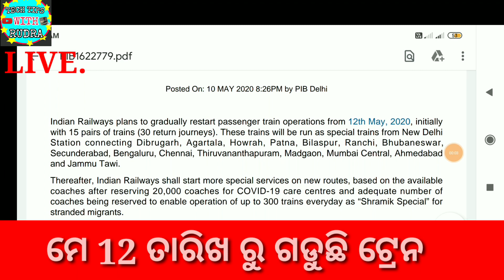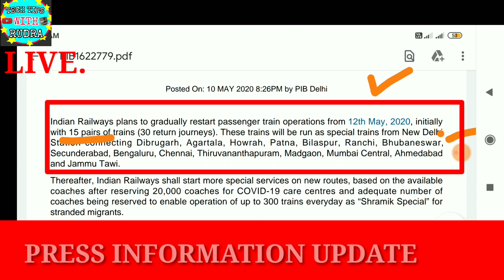INDIAN RAILWAYS GRADUALLY RESTART PASSENGER TRAIN OPERATIONS ll TODAY BIG UPDATE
Like ❤ ll comment ❤  ll share ❤ ll

Note👉If you are a owner of any third party image ,  video , sound , music in this video which i have used . if you think iam misusing your products . please tell me before you take any action . i will remove it with in 24 hours . Thank you 🙏